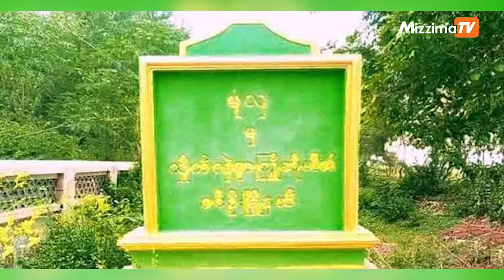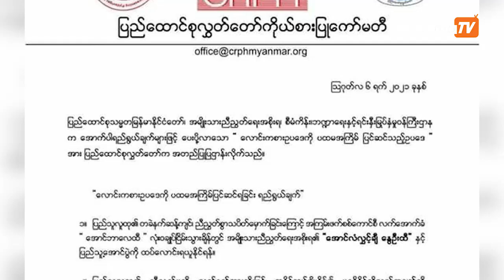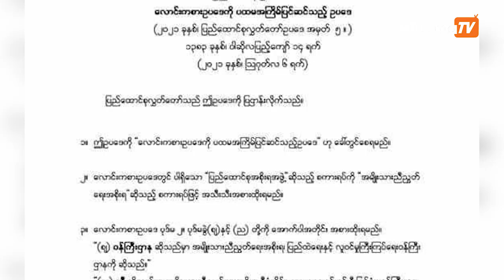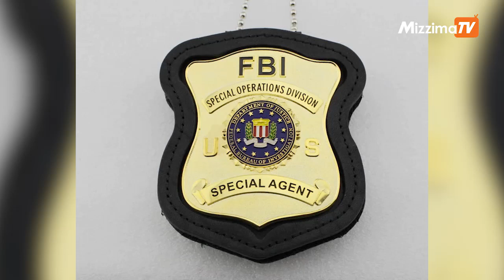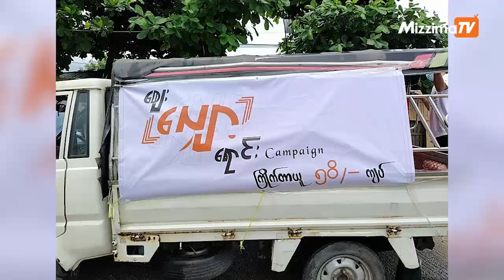သြဂုတ်လ ၇ ရက် နေ့လယ် ၂ နာရီ အထိ နောက်ဆုံးရ သတင်းများ